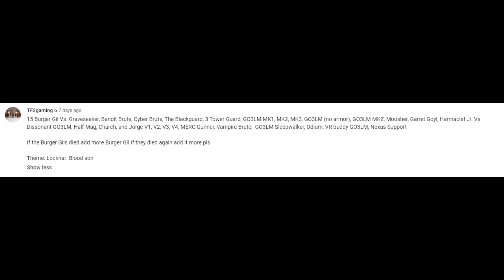MADNESS: Project Nexus - Even More Stuff